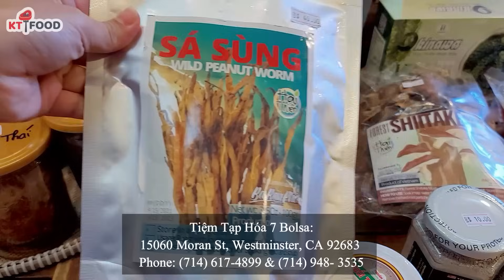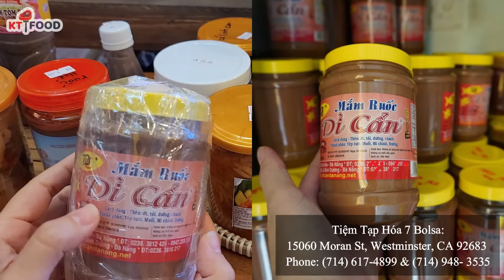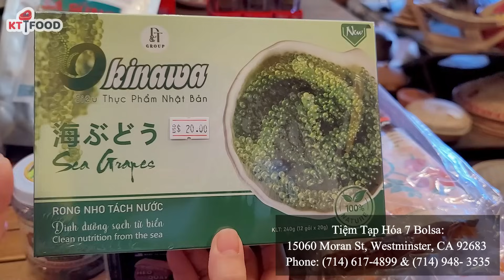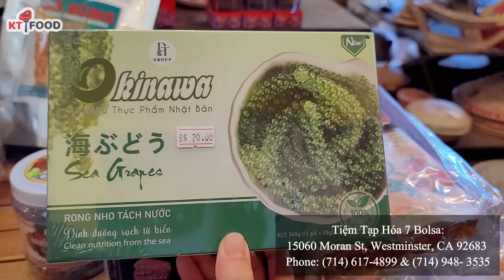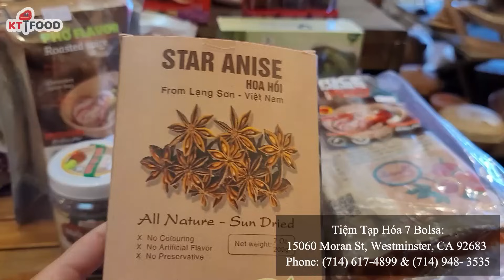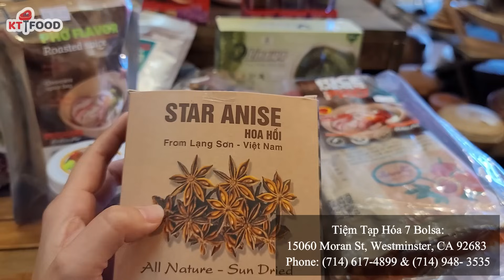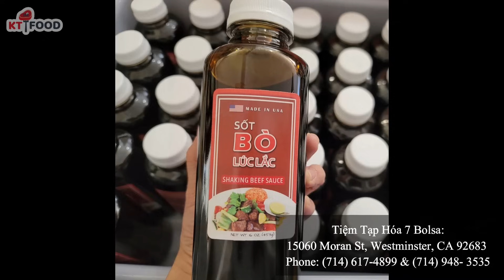Nhận SHIP 50 Tiểu Bang Tất Cả Các Loại Mắm, Khô, Sá Sùng - Khô Sặc, Khô Cá Dứa, Mắm Dì Cẩn - KT Food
Sá Sùng $40/100g
Túi Phở Thơm Rang Sẵn $20/6 túi, 1 túi nấu 5 lít phở
Mắm Thái $18/500g
Mắm Cá Linh Say $18/500g
Mắm Cá Linh Con $18/500g
Mắm Cá Lóc $20/500g
Mắm Cá Giò $15/500g
Mắm Ba Khía $18/500g
Mắm Thái Đu Đủ $18/500g
Mắm Dưa Gang $15/500g
Mắm Cá Sặc $18/500g

Mắm Ruốc Huế $8/450g
Mắm Ruốc Dì Cẩn $17/500g
Mắm Tôm Bắc $15/500g, size nhỏ mini $3
Mắm Ghẹ Sữa $18/500g
Mắm Cá Cơm Thu Dì Cẩn $18/500g
Mắm Nêm Dì Cẩn $15/500g

Mắm làm ở Chợ Đông Ba:
Mắm Dưa Cà $12/500g
Tép Chua Huế $12/500g
Mắm Chua Huế $12/500g

Khô Mực 1 nắng $25/450g
Khô Mực $40/450g, $88/kg
Khô Cá Sặc Trứng $25/500g
Khô Cá Lóc $25/500g
Khô Cá Dứa $26/450g

Đặc Biệt có Sá Sùng.
Sá sùng là loại sinh vật biển thuộc hàng quý hiếm, Các nhà nghiên cứu khoa học đã tìm được nhiều thành phần dinh dưỡng tốt có trong sá sùng. người ta đã dùng sá sùng để tạo độ ngọt cho nước canh hay nước phở.  Chính vì thế Nước phở ngọt tự nhiên mà càng làm món ăn thêm hấp dẫn hơn nữa.

Cháo sá sùng - Trẻ em hay mẹ đang cho con bú dùng cháo sá sùng là cách bổ sung dưỡng chất tự nhiên cho cơ thể. Trẻ thì mau lớn, cứng cáp, khỏe mạnh. Mẹ thì có nguồn sữa dinh dưỡng cho con.

Tiệm Tạp Hóa 7 Bolsa:
Mở cửa mỗi ngày: từ 10AM - 5PM

Cheers!